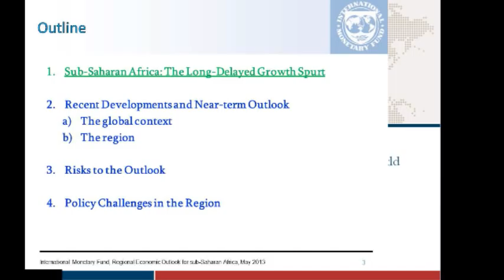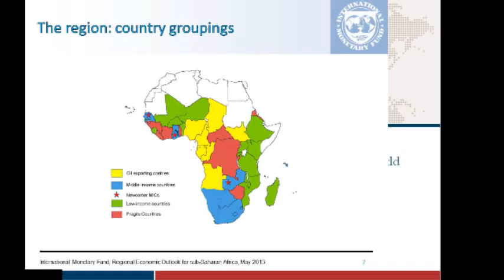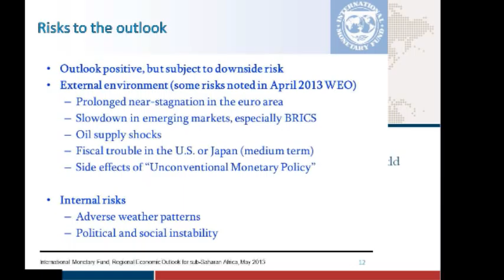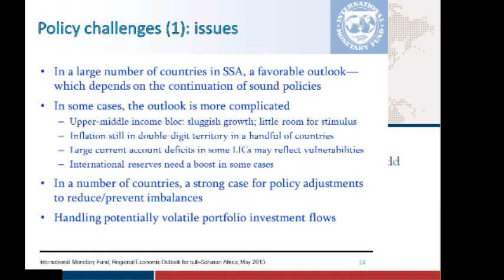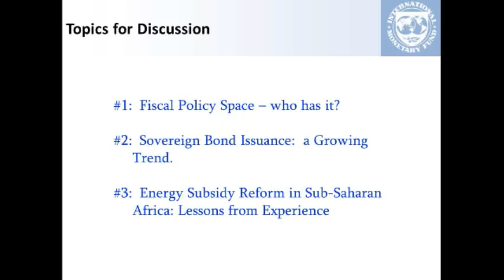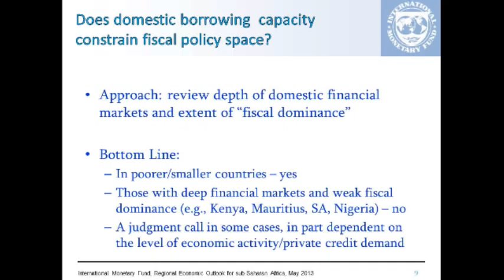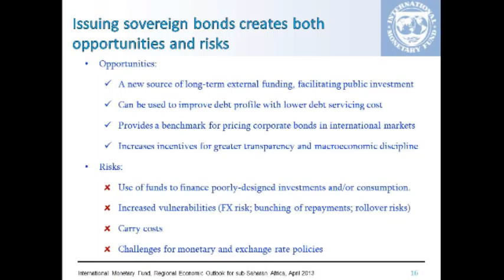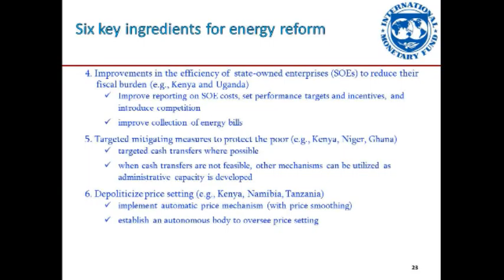Africa's Regional Economic Outlook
Building Momentum in a Multi-Speed World
FRIDAY, MAY 24, 2013
Edit view
with
Antoinette Sayeh
Director, Africa Department
International Monetary Fund
Stephen Cashin
Founder and CEO
Pan African Capital Group
Sean Nolan
Deputy Director, Africa Department
Friday, May 24, 2013, 9:30 a.m. to 11:30 a.m.
B1 Conference Center, CSIS
Africa's economic growth story is generating global attention and is changing long-standing perceptions of the continent as stagnant, high-risk, and poor. But is the newfound optimism on the continent's economic future overblown? What are the factors that might undermine sustained growth, and how best can African governments and international partners mitigate those downside risks? Please join us for a discussion of current trends and prospects and the launch of the International Monetary Fund's latest Regional Economic Outlook report for sub-Saharan Africa: Building Momentum in a Multi-Speed World.